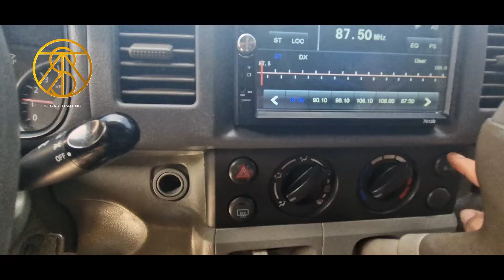4x2 DA64V AUTOMATIC NON TURBO: MABENTANG MINIVAN | SJ CAR TRADING DAVAO